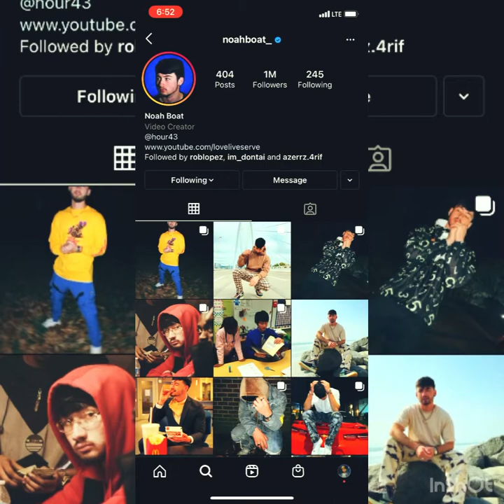Opening @Noahboat @HOUR43 Hoodie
LLS Noahboat